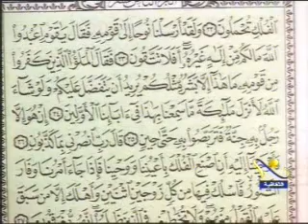تفسيرسورة المؤمنون4-أ.د محمد سيد طنطاوى شيخ الأزهر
وَلَقَدْ أَرْسَلْنَا نُوحًا إِلَى قَوْمِهِ فَقَالَ يَا قَوْمِ اعْبُدُوا اللَّهَ مَا لَكُم مِّنْ إِلَهٍ غَيْرُهُ أَفَلَا تَتَّقُونَ {23} فَقَالَ الْمَلَأُ الَّذِينَ كَفَرُوا مِن قَوْمِهِ مَا هَذَا إِلَّا بَشَرٌ مِّثْلُكُمْ يُرِيدُ أَن يَتَفَضَّلَ عَلَيْكُمْ وَلَوْ شَاء اللَّهُ لَأَنزَلَ مَلَائِكَةً مَّا سَمِعْنَا بِهَذَا فِي آبَائِنَا الْأَوَّلِينَ {24} إِنْ هُوَ إِلَّا رَجُلٌ بِهِ جِنَّةٌ فَتَرَبَّصُوا بِهِ حَتَّى حِينٍ {25} قَالَ رَبِّ انصُرْنِي بِمَا كَذَّبُونِ {26} فَأَوْحَيْنَا إِلَيْهِ أَنِ اصْنَعِ الْفُلْكَ بِأَعْيُنِنَا وَوَحْيِنَا فَإِذَا جَاء أَمْرُنَا وَفَارَ التَّنُّورُ فَاسْلُكْ فِيهَا مِن كُلٍّ زَوْجَيْنِ اثْنَيْنِ وَأَهْلَكَ إِلَّا مَن سَبَقَ عَلَيْهِ الْقَوْلُ مِنْهُمْ وَلَا تُخَاطِبْنِي فِي الَّذِينَ ظَلَمُوا إِنَّهُم مُّغْرَقُونَ {27} فَإِذَا اسْتَوَيْتَ أَنتَ وَمَن مَّعَكَ عَلَى الْفُلْكِ فَقُلِ الْحَمْدُ لِلَّهِ الَّذِي نَجَّانَا مِنَ الْقَوْمِ الظَّالِمِينَ {28} وَقُل رَّبِّ أَنزِلْنِي مُنزَلًا مُّبَارَكًا وَأَنتَ خَيْرُ الْمُنزِلِينَ {29} إِنَّ فِي ذَلِكَ لَآيَاتٍ وَإِن كُنَّا لَمُبْتَلِينَ {30}